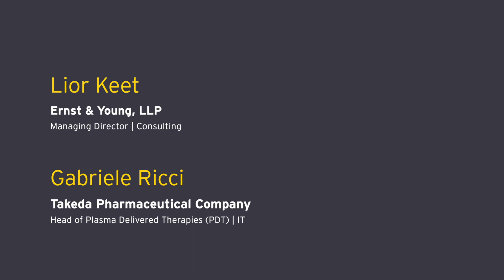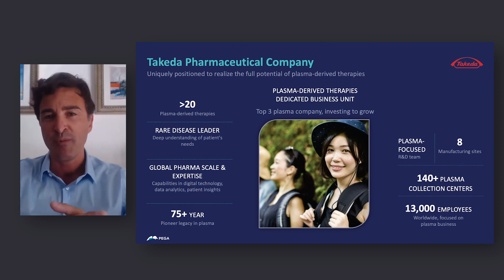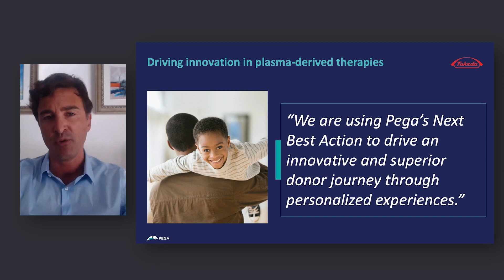EY-Takeda Video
EY and Takeda leaders discuss the importance of Takeda’s plasma donor program and the technology that enables it.